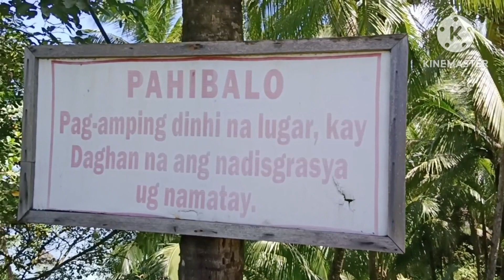Madrid surigao del sur swimming tym